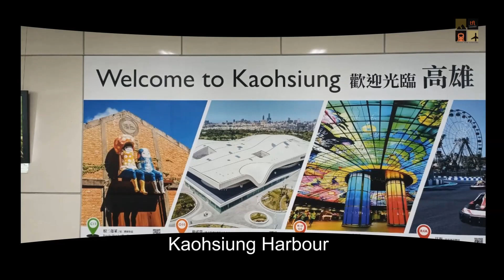Photo Slideshow Taiwan Dec 2023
Photo Slideshow to among off beaten place in Southern Taiwan. Visiting Taiwan oldest town, Tainan and enjoying winter at top of Alishan mountain. Trip handle by Travel for Lifetime, first Taiwan trip and 4 trip in 2022.